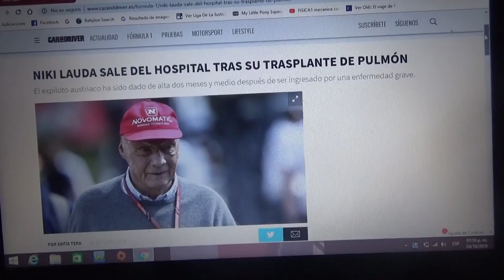Niki Lauda sale del hospital después de su trasplante de pulmón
El tricampeón austriaco abandono el Hospital de Viena después de un operación de pulmón